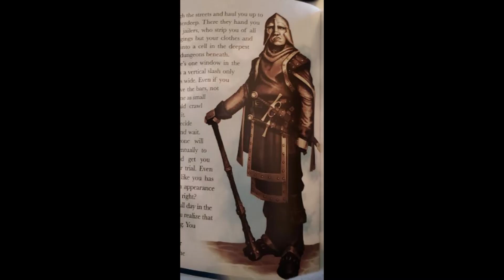Let's Play Endless Quest: To Catch a Thief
0:00 Introduction
0:48 Caught stealing
5:00 Refusing to help (END)
8:22 Silverhand's mission
15:55 Marune the Unmasked (END)
17:30 Marune the Masked
21:47 Down to Skullport
22:37 Floating Skull (END)
26:50 Peggy
30:10 Go for the gold! (END)
32:13 Saving the gryphon (END)